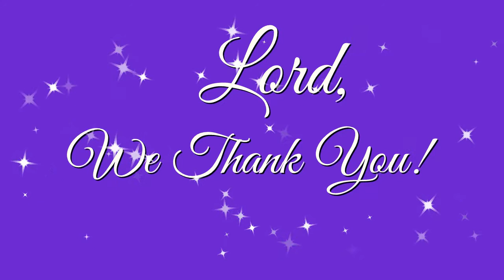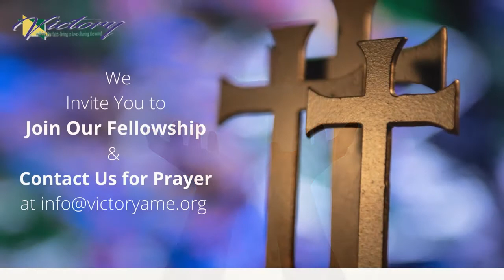Rise Up, Rev. Lashay Cabrera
Victory Video Sermon #104, Judges 7:2-9